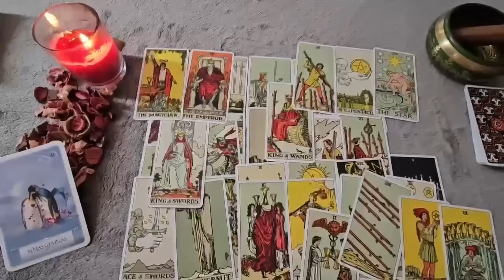PISCES OH😧SH*T! THIS IS OUT OF CONTROL! EVERYONE👀IS TALKING ABOUT YOU!🤷🏽‍♀️THEY CANT FIGURE U OUT